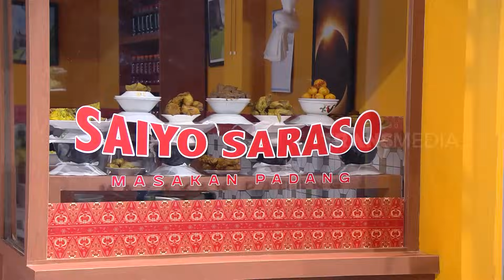Kesal, Uni Okky Nuduh Parto & Dicky Ngambil Rejeki Orang! | KAMPUNG RASA (30/09/23) Part 4